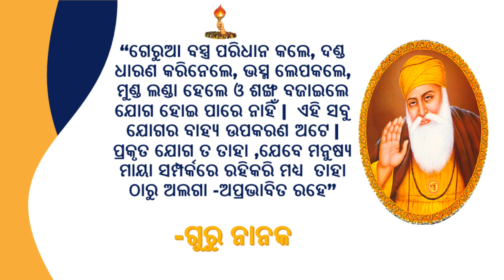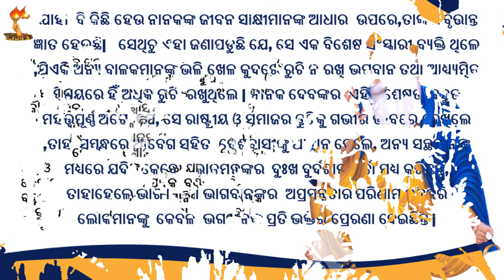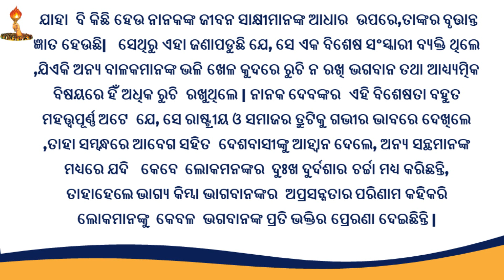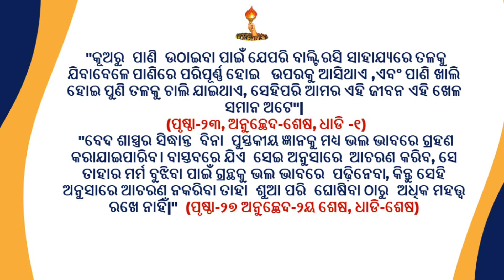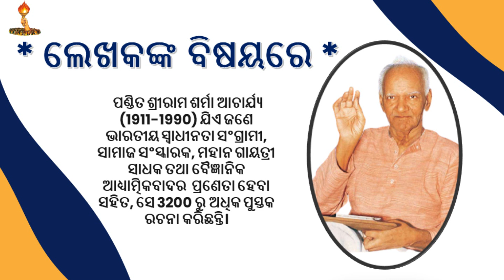ପୁସ୍ତକର ନାମ--Guru Nanak--ଗୁରୁ ନାନକ -(उड़िया)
"ଗେରୁଆ ବସ୍ତ୍ର ପରିଧାନ କଲେ, ଦଣ୍ଡ ଧାରଣ କରିନେଲେ, ଭସ୍ମ ଲେପକଲେ, ମୁଣ୍ଡ ଲଣ୍ଡା ହେଲେ ଓ ଶଙ୍ଖ ବଜାଇଲେ ଯୋଗ ହୋଇ ପାରେ ନାହିଁ |  ଏହି ସବୁ ଯୋଗର ବାହ୍ୟ ଉପକରଣ ଅଟେ |  ପ୍ରକୃତ ଯୋଗ ତ ତାହା ,ଯେବେ ମନୁଷ୍ୟ  ମାୟା ସମ୍ପର୍କରେ ରହିକରି ମଧ୍ୟ  ତାହା  ଠାରୁ ଅଲଗା -ଅପ୍ରଭାବିତ ରହେ"
                               -ଗୁରୁ ନାନକ
ଲେଖକଙ୍କ ବିଷୟରେ
 ପଣ୍ଡିତ ଶ୍ରୀରାମ ଶର୍ମା ଆଚାର୍ଯ୍ୟ (୧୯୧୧-୧୯୯୦) ଭାରତୀୟ ସ୍ୱତନ୍ତ୍ରତା ସଂଗ୍ରାମ ସେନାନୀ, ସମାଜ ସୁଧାରକ, ମହାନ ଗାୟତ୍ରୀ ସାଧକ, ଯୁଗ ନିର୍ମାଣ ଯୋଜନାର ସୁତ୍ରଧର, ଯୁଗଋଷି ଏବଂ ବୈଜ୍ଞାନିକ ଆଧ୍ଯାତ୍ମବାଦର ପ୍ରଣେତା ହେବା ସହ ବିଶିଷ୍ଟ ସାହିତ୍ୟ ସୃଜେତା  ଅଟନ୍ତି। ସେ ୩୨୦୦ ରୁ ଅଧିକ ପୁସ୍ତକର ଲେଖକ ଅଟନ୍ତି

वन्दे-_वेद_मातरम्।